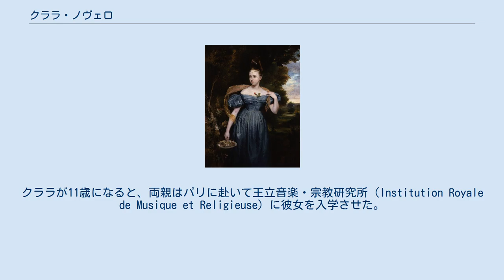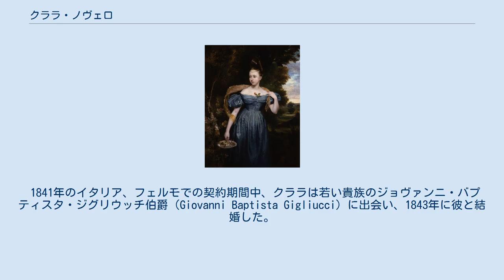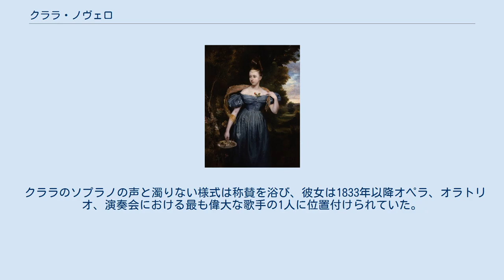クララ・ノヴェロ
クララ・ノヴェロ 1833年 クララ・ノヴェロ（Clara Anastasia Novello 1818年6月10日 - 1908年3月12日）は、イギリスのソプラノ歌手。
 クララは音楽家、音楽出版者のヴィンセント・ノヴェロとその妻マリー・サビラ・ヘール（Mary Sabilla Hehl）の間の4女として生まれた。
彼女の声と聴音の才能に始めて気付いたのは、父の教え子で音楽学者のエドワード・ホームズであり、ホームズは彼女が5歳になる前から指導を請け負った。
クララが11歳になると、両親はパリに赴いて王立音楽・宗教研究所（Institution Royale de Musique et Religieuse）に彼女を入学させた。
しかし、1830年に7月革命が勃発し、そこでは1年しか学ぶことが出来なかった。
帰郷した彼女は、父の音楽活動に参加できるようになっていた。
 1833年、クララはウスターの3聖堂合唱祭に出演し、1834年にはロンドンのウェストミンスター寺院の王立音楽祭でも歌声を披露した。
1837年には、バーミンガムの新しい市民ホールの完成を祝い、メンデルスゾーンのオラトリオ「聖パウロ」を歌っている。
その後、メンデルスゾーンが彼女のためにライプツィヒのゲヴァントハウスでの演奏会を手配している。
1839年にはオペラの舞台を学ぶためイタリアのミラノを訪れており、1841年にパドヴァでロッシーニのオペラ「セミラーミデ」の主役を演じてデビューを飾った。
 1841年のイタリア、フェルモでの契約期間中、クララは若い貴族のジョヴァンニ・バプティスタ・ジグリウッチ伯爵（Giovanni Baptista Gigliucci）に出会い、1843年に彼と結婚した。
彼女は結婚から6年間は夫と子どもに献身的に尽くし、イタリアの独立のため運動する夫に協力した。
1849年、運動が失敗に終わったことにより、彼らはフェルモから追放されてしまう。
ローマで契約の申し出を受けてから、彼女が一家のために再びプロの歌手として復帰することを2人は決定した。
1851年にイングランドに戻った彼女は、様々な場面で歌うようになった。
 クララの夫はサヴォイア家が進めるイタリア統一運動に加わっていたが、1861年にイタリア王国の統一が果たされると亡命していた一家は帰郷できるようになり、クララの歌手活動も終わりを迎えた。
彼女は夫に先立たれてから15年後にこの世を去った。
 クララのソプラノの声と濁りない様式は称賛を浴び、彼女は1833年以降オペラ、オラトリオ、演奏会における最も偉大な歌手の1人に位置付けられていた。
作家のチャールズ・ラムは、彼女を讃える詩「クララ N.へ To Clara N.」を著している。
 注釈